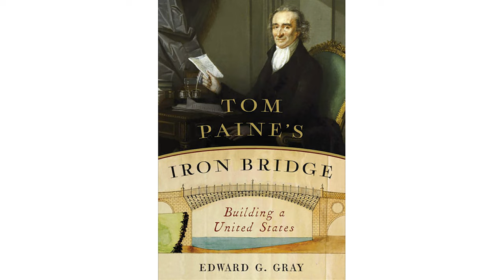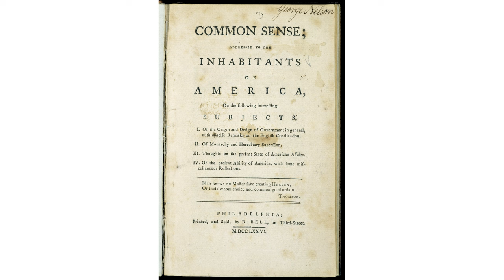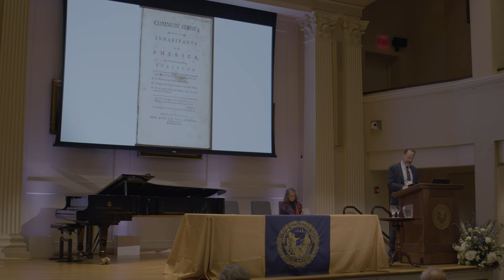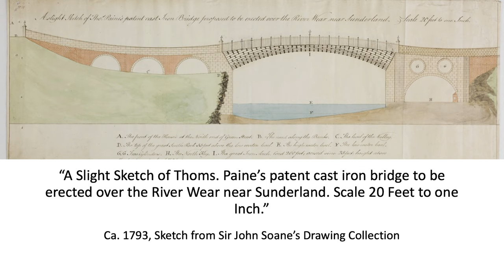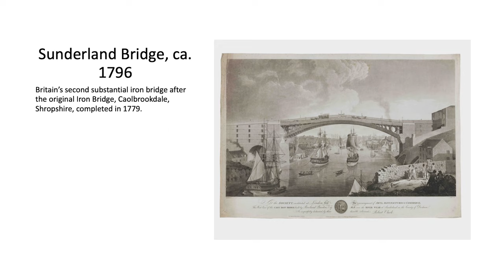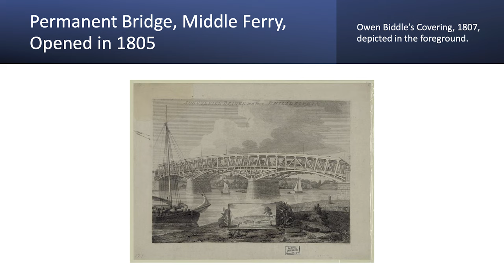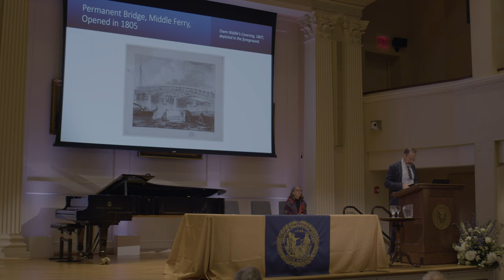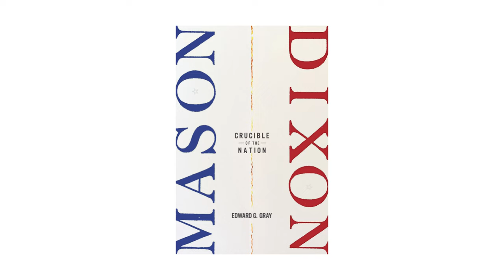Edward G. Gray, "Tom Paine's Iron Bridge: Building a United States"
Edward G. Gray, Professor of History at Florida State University, delivered the talk "Tom Paine's Iron Bridge: Building a United States" at the November 2023 General Meeting of the American Philosophical Society.